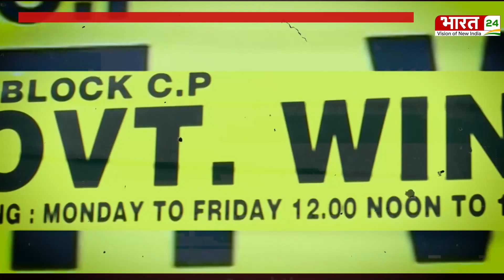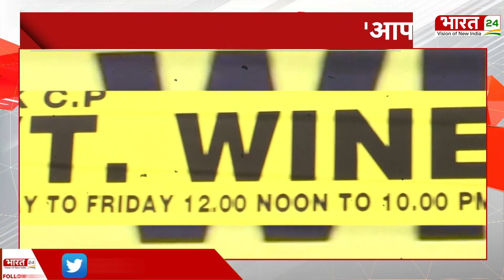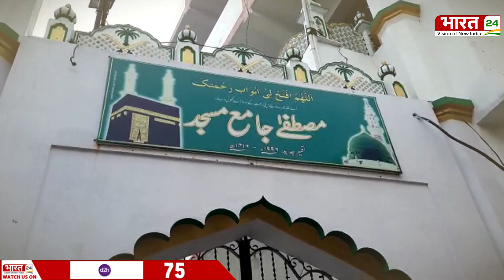Delhi: नई शराब नीति पर ED ने फोड़ा बम, दिल्ली को 2873 करोड़ का चूना | Arvind Kejriwal | AAP